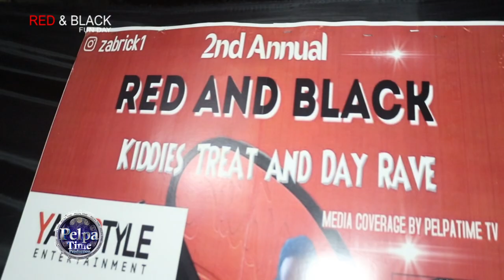Capone, Zabrick, Lemo Dee, King Lee at Zabrick FUN DAY